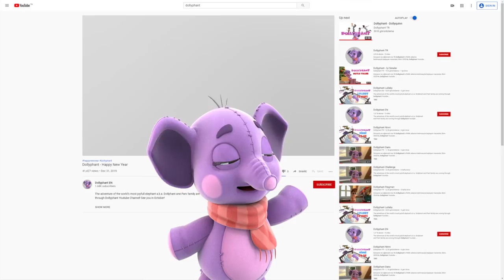Dollyphant - Parrot Painting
In this episode of Dollyphant we show you how to draw a parrot.

The adventure of the world’s most joyfull elephant a.k.a. Dollphant and Park family are coming through Dollyphant Youtube Channel! See you in October!